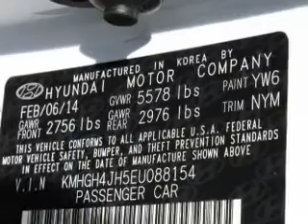2014 Hyundai Equus - St. Petersburg FL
Year: 2014
Make: Hyundai
Model: Equus
Trim:
Engine: 5.0 liter 8 cylinder 32 valve
Transmission: 8-Speed Automatic
Color: White
Mileage: 0
Address:
5301 34th St N